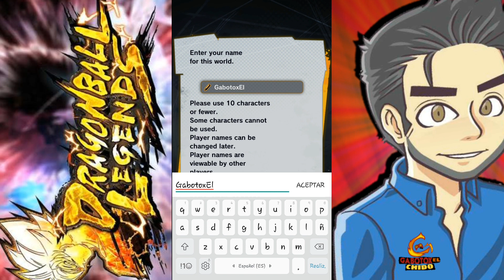DRAGÓN BALL LEGENDS | NUEVO JUEGO PARA MÓVIL | DESCARGALO YA!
Les dejo este nuevo juego para que se lo descarguen les dejaré los datos aquí abajo, espero le guste el video.

🔴Mi clan de Free:
Arena Gaming - ID 60060909